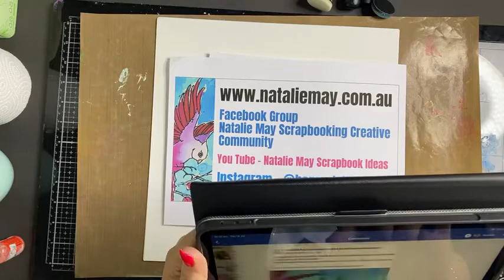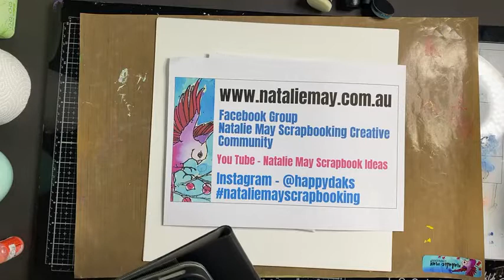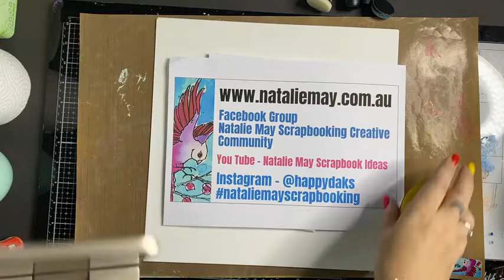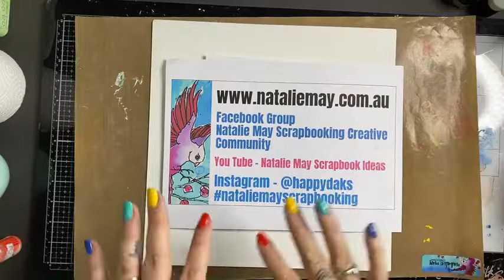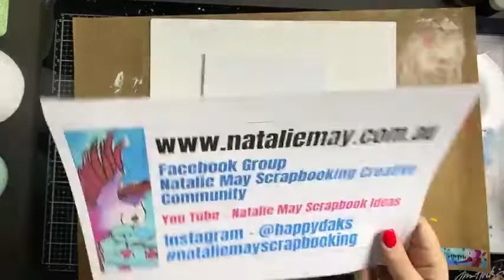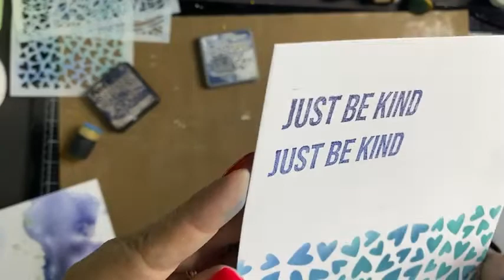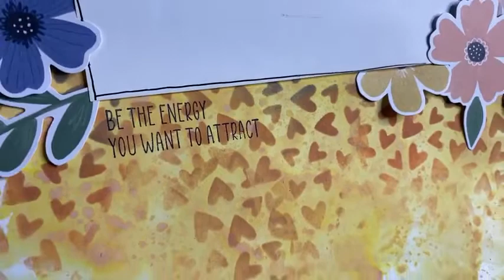LIVE Scrapbooking with Distress Oxides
Filmed Live on Facebook on the 14/7/22
Instagram ... happydaks